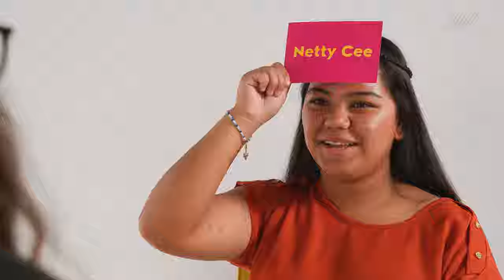CHamoru Heads Up: People Part 2 | Ulu Hulo’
Our guests play the game Heads Up–fully in CHamoru! A fun twist on charades, players try to guess the words with hilarious clues. In this episode, the category is: Taotao Siha (People).

ULU HULO' features CHamoru speakers playing a classic game. In creating a show that captures and celebrates fluency, we hope you and others feel encouraged to appreciate and learn CHamoru in a fun, joyful environment.
CREDITS
Guests: Aunty Janet and Uncle Willy, Alvina and Denecia, Dakota and Aunty Frances
Director: Cara Flores
Director of Photography/Editor: Aaron Santos
Camera Operator: Frescania T. Taitague
Producer/Prop Master: Siobhon McManus
Sound: Jonathan Glaser
Nihi Indigenous Media is a Chamoru production house based in Guåhan (Guam)
Indigenous led, building power, centering joy, protecting the heritage of future generations.

Follow us to stay updated:
This series is made possible through funding administered by the US Department of Education CARES Act utilizing Education Stabilization Funds (ESF) [Project Award S425H210004].

Duk Duk Goose Inc. was awarded funding as part of the Governor's Education Assistance and Youth Empowerment Grant Program.